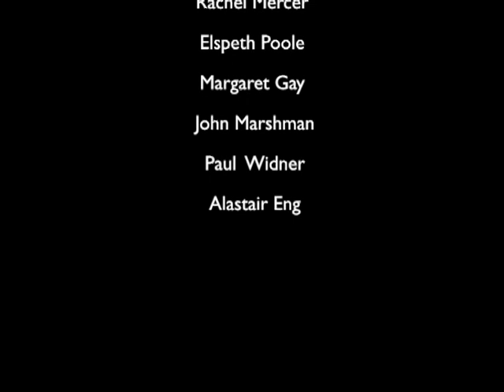Art of Time Ensemble - "Preludio" from Bachianas Brasileiras #1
recorded live in concert at
Koerner Hall, Toronto, March 3rd, 2012
Shauna Rolston
Roman Borys
Rachel Mercer
Elspeth Poole
Margaret Gay
John Marshman
Paul Widner
Alistair Eng